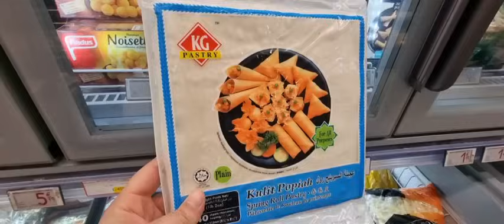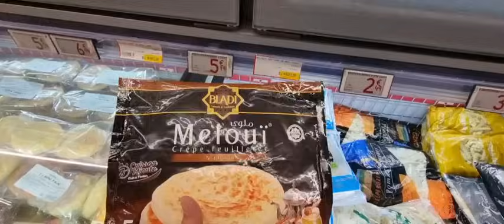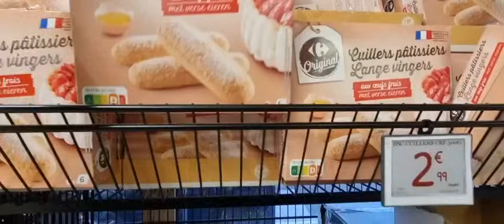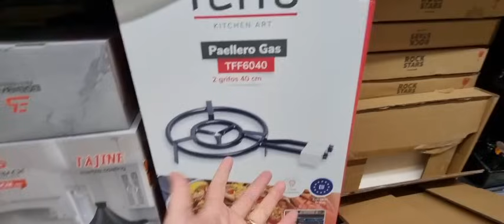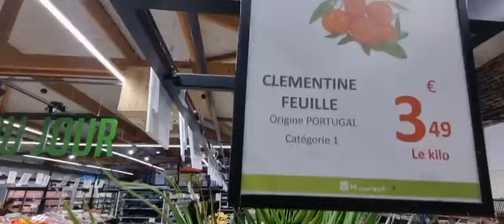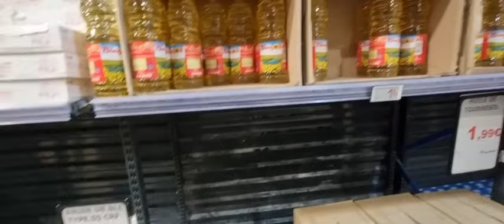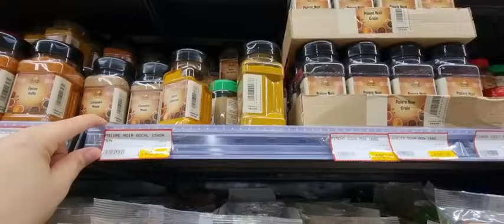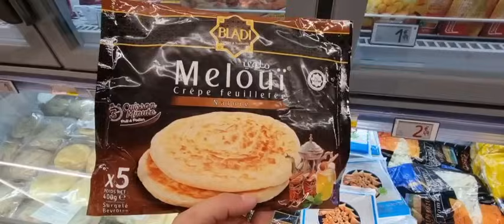شاركتكم أرخص المحل منين كنتقدا دائما😱مع هاد الغلاء🙆‍♀️دخلي تشوفي وحكمي 🙏